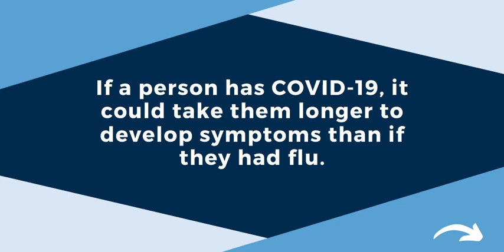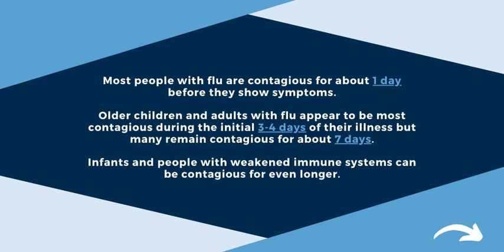Influenza vs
DYK it is possible to have influenza, as well as other respiratory illnesses and COVID-19 all at the same time? Getting a flu vaccine is more important than ever this year. The CDC recommends everyone 6 months and up to get a yearly flu vaccine.